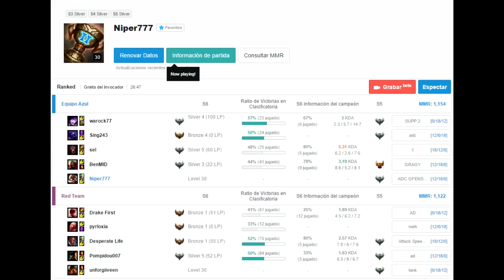2/10 Ranked | Un paseo por la grieta